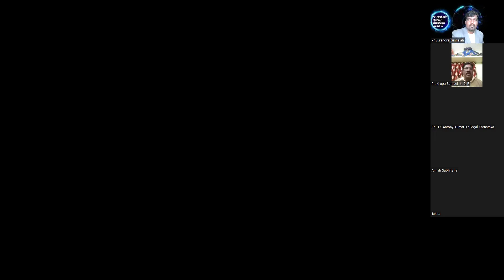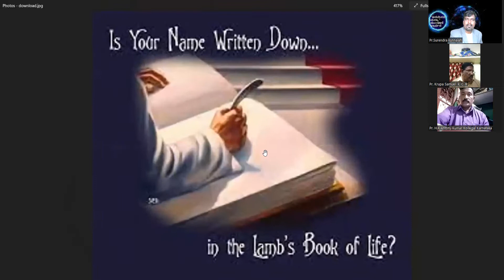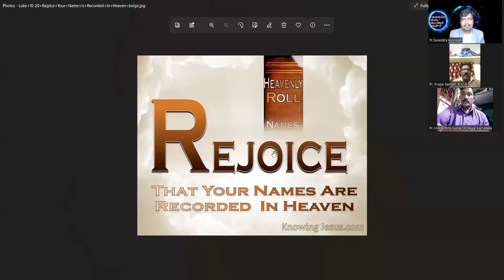Pr.Samuel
06/3/2022
"Anudinada Manna"